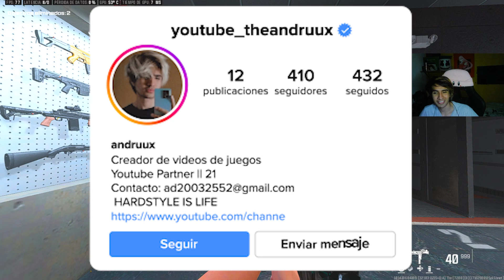*LA VIEJA CONFIABLE* LA WSP 9 MAS ROTA en WARZONE 3 🗿😈 | la MEJOR CLASE de la WSP 9 PARA WARZONE